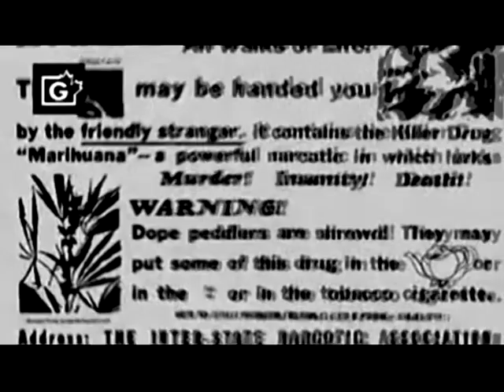RSI - 2nd Year Mull Pig (Music Video)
2nd Year Mull Pig from the album Eye of the Kraw - by seminal Ballarat band RSI. Available through Booster Records, originally released in 1995, digitally remastered and re-released in 2010 to commemorate  the band's 15th year anniversary.

Film clip by Dean Champ. Remastering by Keith Freund.